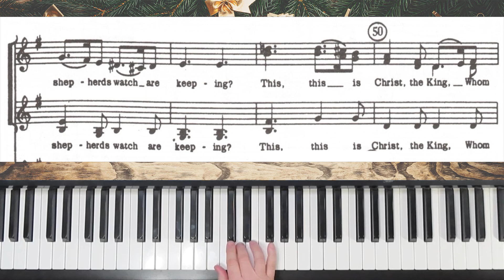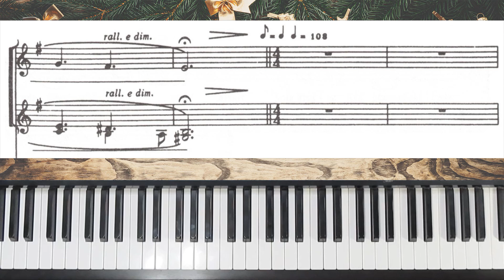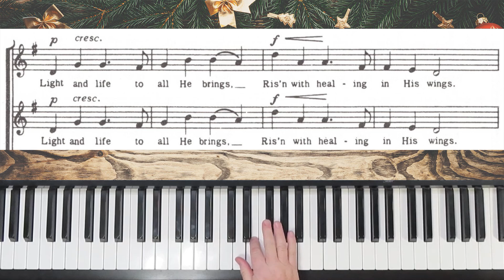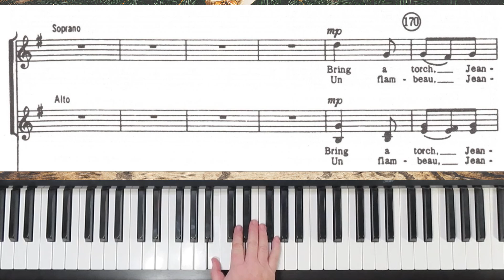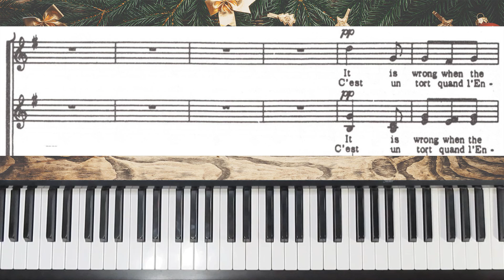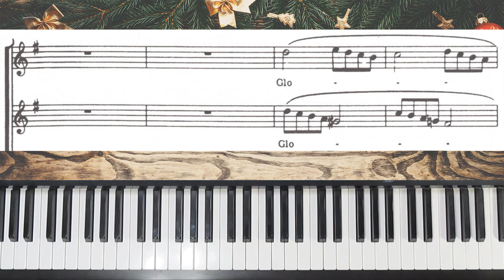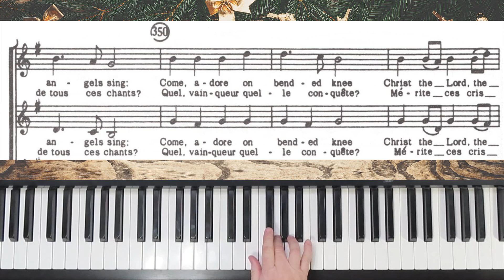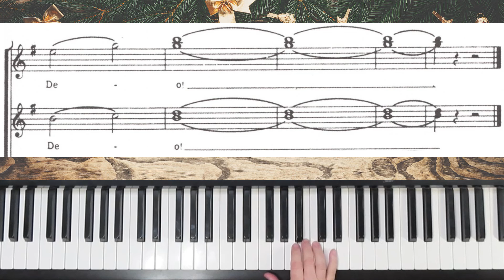The Many Moods Of Christmas - SATB - Shaw & Bennett - III Alto Practice with Brenda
"The Many Moods Of Christmas, Suite III" for SATB, a collection of traditional carols arranged by Robert Shaw and Robert Russell Bennett.  This is the practice for III altos (third alto).

chapters:
00:00  page 4
01:40  page 5
02:47  page 6
03:41  page 7
04:35  page 8
05:11  page 9
05:31  page 10
05:50  page 11
06:24  page 12
07:01  page 13
07:21  page 14
07:40  page 15
08:05  page 16
08:32  page 17
08:51  page 18
09:18  page 19
09:37  page 20
10:02  page 21
10:15  page 22
10:29  page 23
11:00  page 24
11:39  page 25
11:58  page 26
12:17  page 27
12:36  page 28
12:55  page 29
13:09  page 30
13:22  page 31
13:37  page 32
13:59  page 33
14:14  page 34
14:33  page 35

   1. if it is free to the public, I will send you a copy.
   2. if it is my music you can go to my website (link below) to purchase it.
   3. if it is copyrighted music for sale from another composer or arranger, I am happy to  send you a link to where I found it, and you are welcome to purchase the music there.